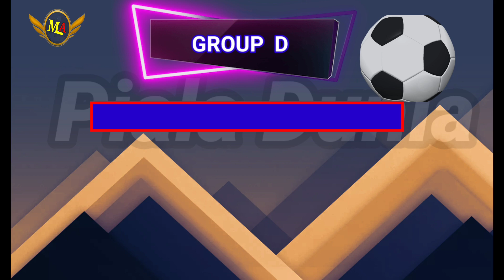Jadwal Piala Dunia Sabtu dan Minggu 26/27 November 2022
Jadwal pertandingan Piala Dunia sabtu dan minggu 26/27 November 2022

hasil piala dunia 2022 portugal vs ghana
hasil piala dunia qatar 2022 tadi malam
hasil piala dunia 2022 brasil vs serbia
hasil piala dunia spanyol vs kosta rika
hasil piala dunia malam ini

JadwalPialaDunia #26/27Nov2022